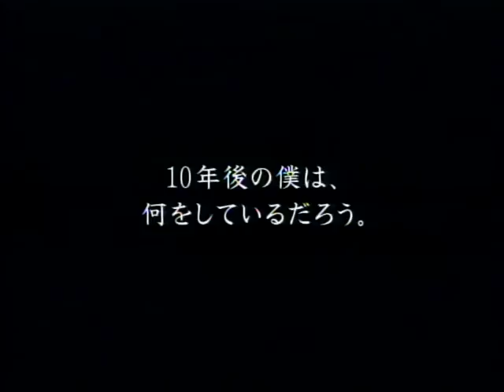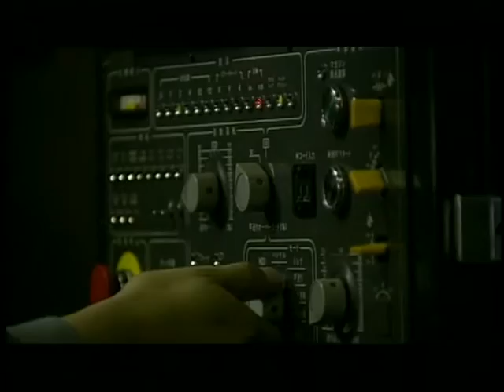Yusuke Ito Works